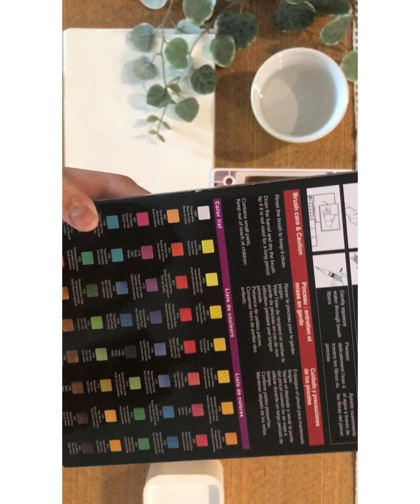A flower that i created and paint